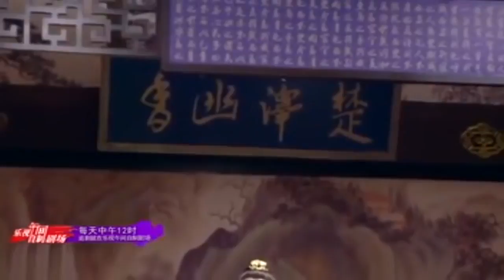Phim kiếm hiệp Truy hồn kiếm ký tập 18